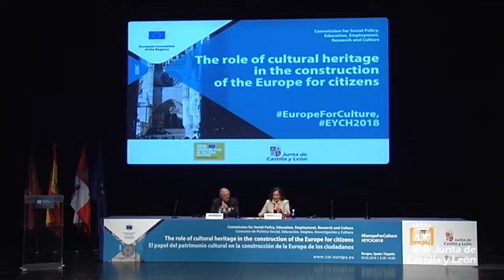García Cirac clausura en Burgos el seminario de la Comisión SEDEC